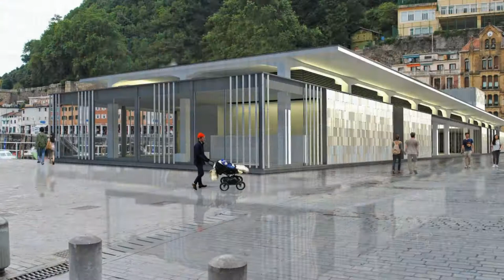Edificio Portaaviones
Eneko Goia
Donostiako Alkatea